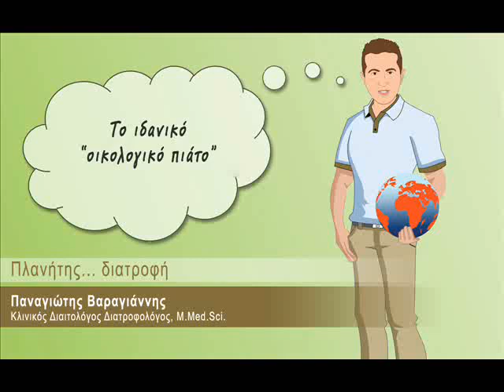Το ιδανικό 'οικολογικό πιάτο'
Ο podcaster Παναγιώτης Βαραγιάννης Διαιτολόγος-Διατροφολόγος στα πλαίσια της ενότητας των podcast του medNutrition "Πλανήτης... Διατροφή" θα σας δώσει συμβουλές, ώστε η διατροφή σας να έχει μικρό οικολογικό αποτύπωμα.